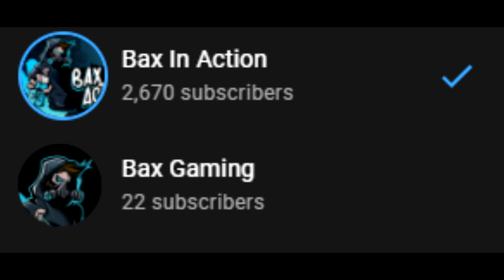OMI IN A HELLCAT Admits to Being Guilty and Snitches! (Omi in a hellcat FBI Raid / arrested)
Omi basically admits to crimes but tried to play off the tax fraud as "his accountants" He also snitches on "associates" in an attempt to make jokes for the news. He claims he found a "loophole" but too me it sounds like a terrible fraudster got busted.

Video Title: OMI IN A HELLCAT Admits to Being Guilty and Snitches! (Omi in a hellcat FBI Raid / arrested)